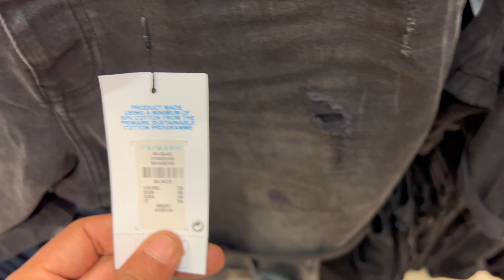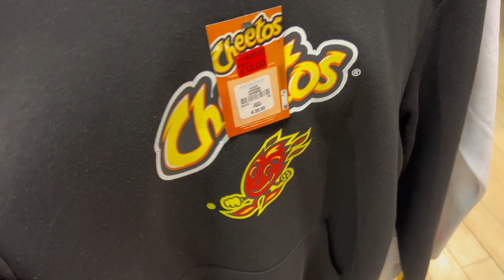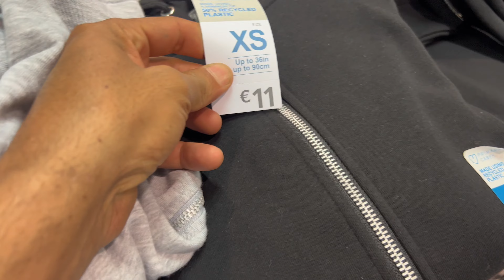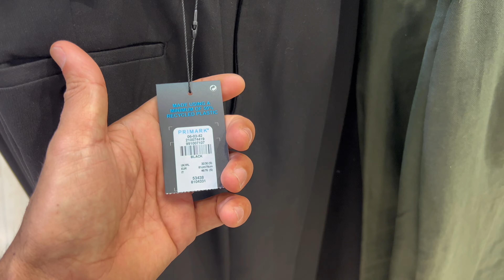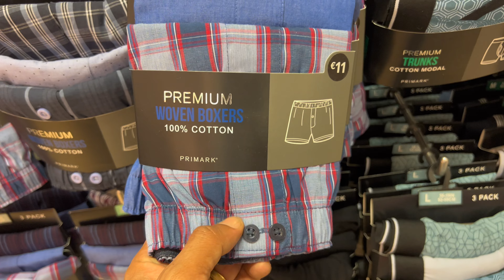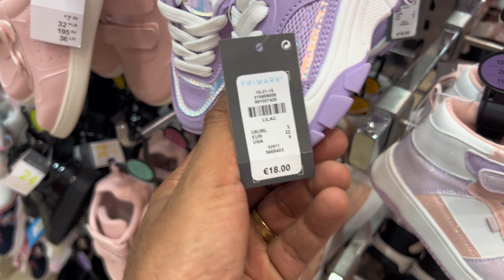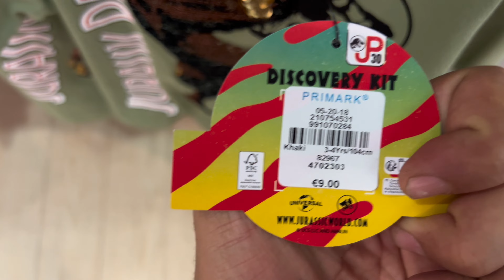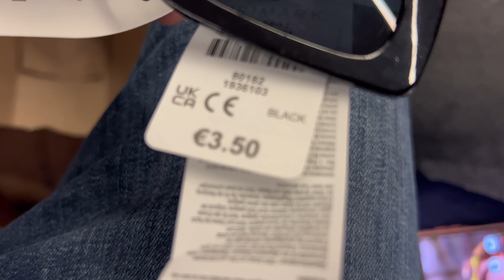🛒LOJA DE POBRE EM PORTUGAL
SE ESTA VINDO PARA PORTUGAL E ESTA PRECISANDO DE ROUPA? CONHEÇA ESSA LOJA. PRIMARK COM OTIMOS PREÇOS